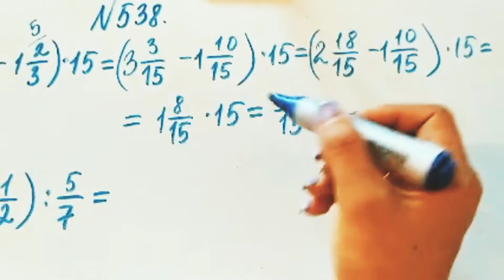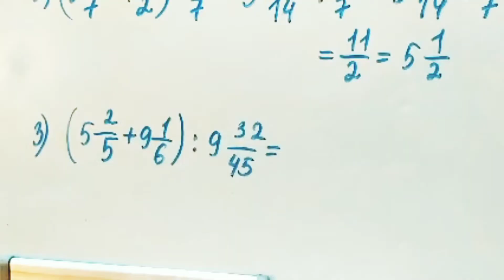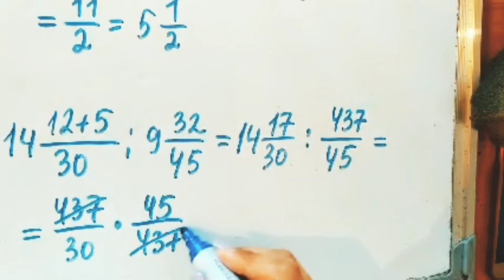538 есеп. Математика 5 сынып. Мектеп баспасы.